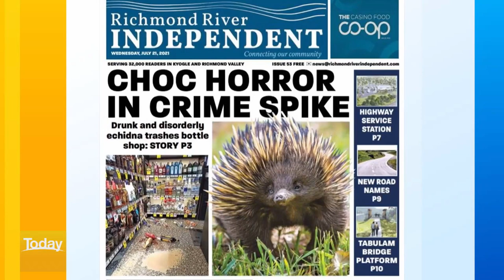Echidna caught rampaging through bottle shop | 9 News Australia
A cheeky echidna has been caught by CCTV smashing bottles and leaving a ‘trail of destruction’ at a regional BWS store.